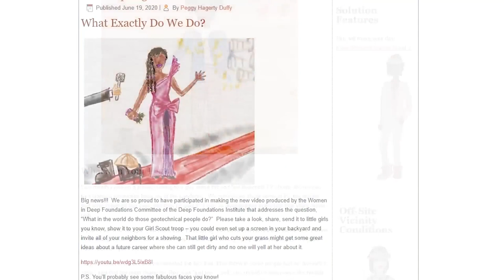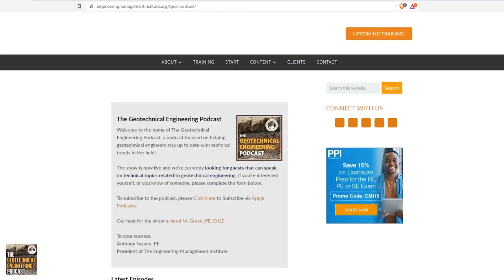How To Start and Grow a Successful Engineering Firm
In this week’s episode of The Geotechnical Engineering Podcast, we talk to Peggy Hagerty Duffy PE, D.GE, M.ASCE, president at Hagerty Engineering, Inc. about starting a successful engineering firm. Peggy also shares some of the valuable lessons she learned when starting her firm and how she overcame obstacles in her path.